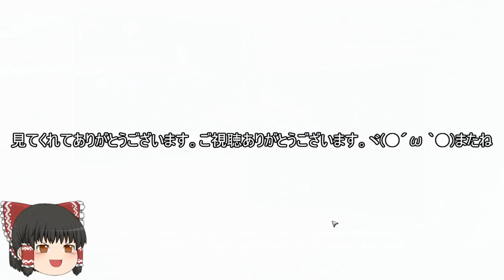機動戦士ガンダムオンライン[ゆっくり実況プレイ]（オデッサ鉱山基地）パート719